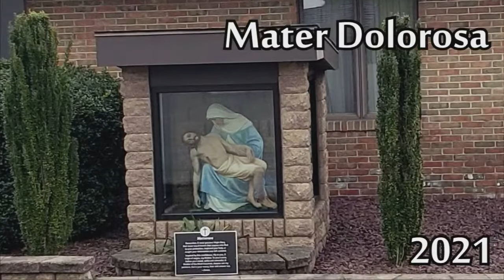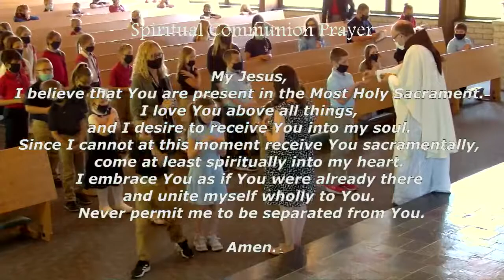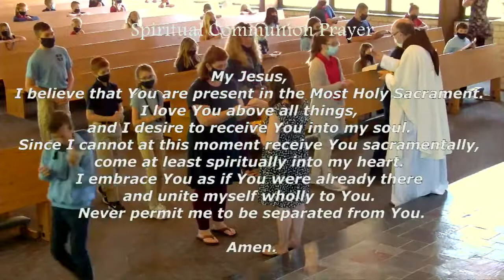May 19th 2021 - St. Wendelin School Mass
From St Wendelin Church